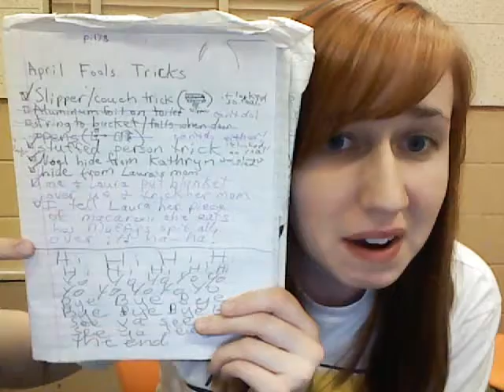Embarrassing Childhood Relic #2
In which I discuss April Fools Days past and reading you an embarrassing story I wrote in the sixth grade.
(PLEASE don't think that this story is my best work.  I'm actually a pretty good writer.)

I promise these videos will get better.

There was a piano lesson going on in the next room.  That's why you hear random bits of piano music.